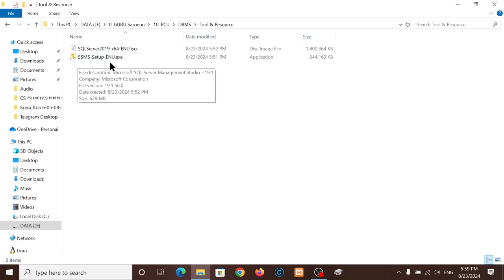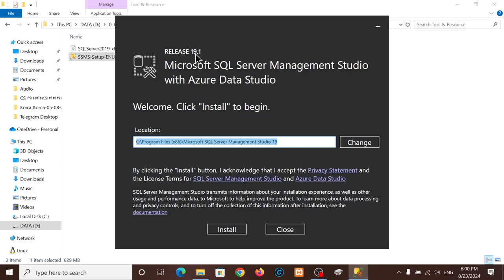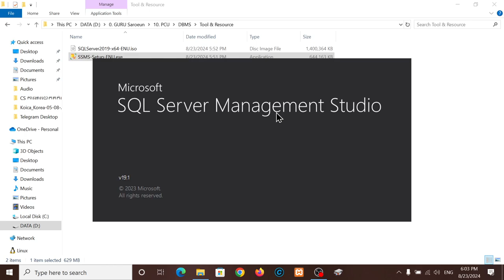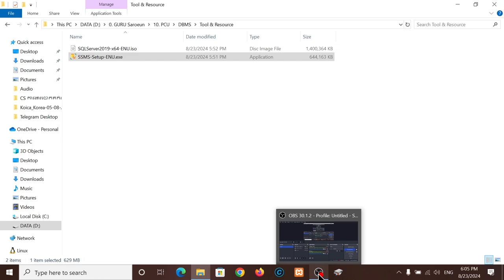ASP.NET: Week 08 - Install Microsoft SQL Server Management Studio